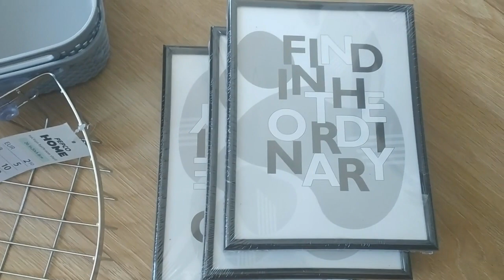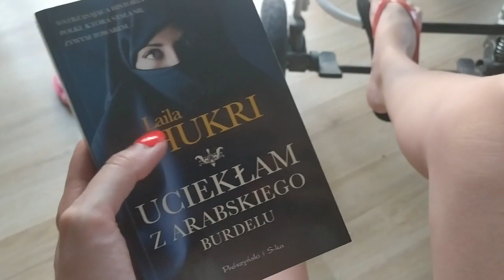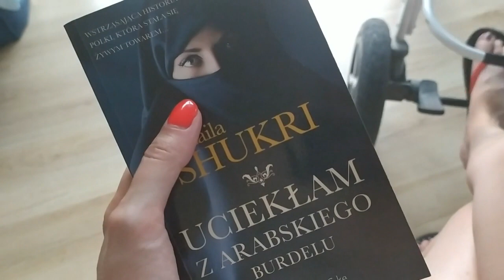Nic na siłę | Ciasto drożdżowe | Kilka nowości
Cześć wszystkim!

Zapraszam Was bardzo serdecznie na kolejnego daily vloga :)